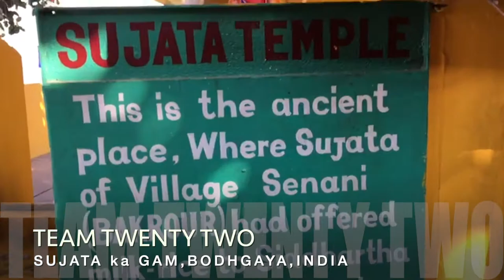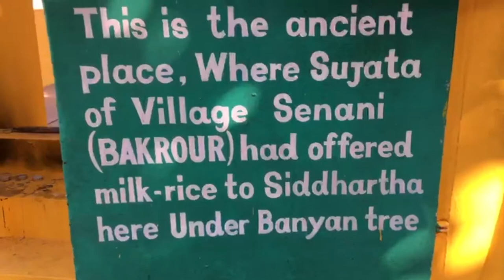सुजाता के गाँव में बुद्ध ने खाई खीर /Sujata village Buddha’s kheer /Sudhir Raj Singh/Team Twenty Two